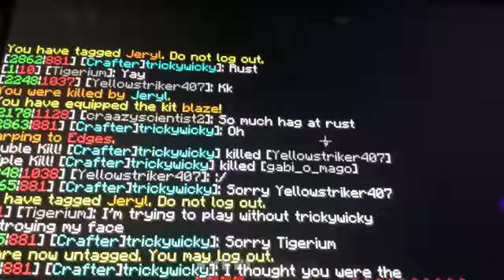Minecraft Multiplayer Series | Episode V